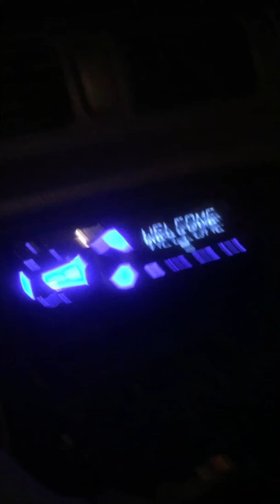Sick review Saturday solar eclipse *dank*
Um yes yes